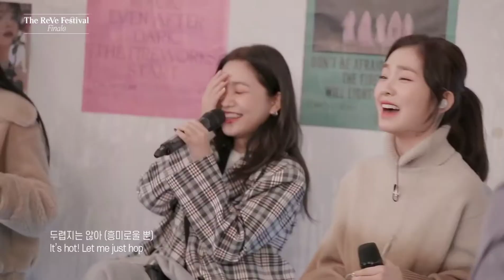Red velvet PSYCHO LIVE